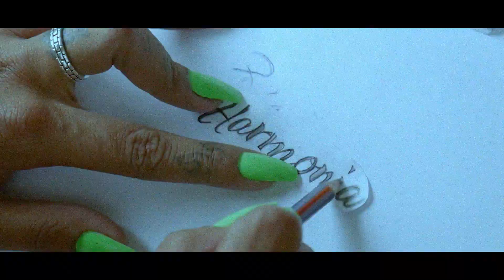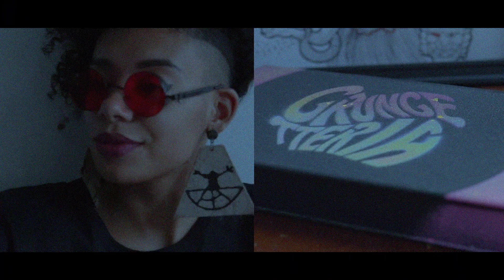Festa das Ganguera - Donna Forte | Cacau Alves (Prod. Comboio Records)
Apoio
Oculos -  @grungetteria
Roupas - @corre.store
Tattoo - @bethtattoo_

- LIGA NOIZ NO INSTA -

- SHOWS e PARCERIAS -